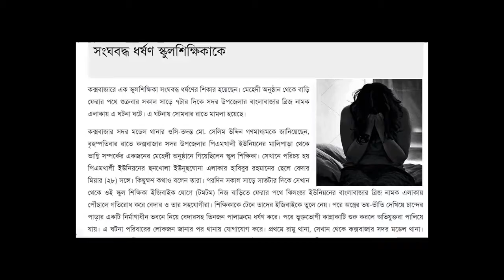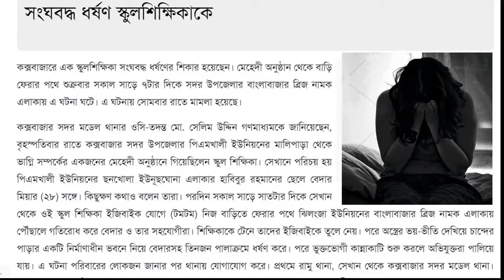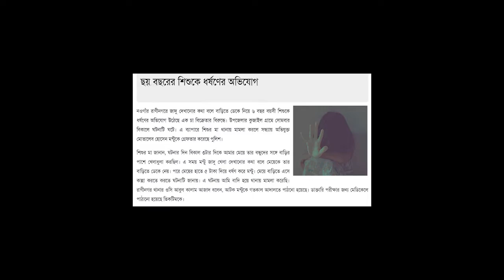School teacher and child raped.স্কুল শিক্ষিকা ও ৬ বছরের শিশু গণধর্ষণের শিকার।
School teacher and child raped.স্কুল শিক্ষিকা ও ৬ বছরের শিশু গণধর্ষণের শিকার। Rape is a social crime. We should increase social awareness against rape. Two accident describe here is pathetic. Those are  unexpected and no one want to see it again.